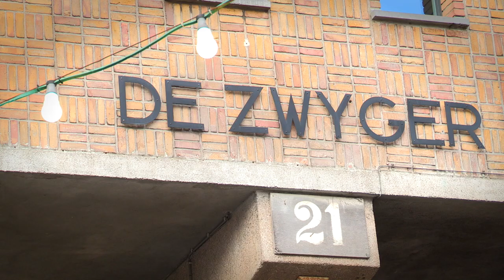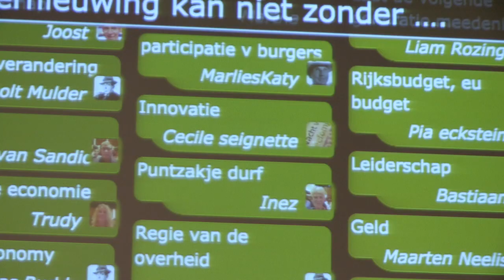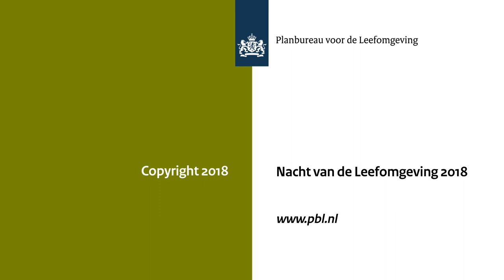Nacht van de Leefomgeving 2018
Onder het Motto Nederland duurzaam vernieuwen presenteerde het Planbureau voor de Leefomgeving de Balans van de Leefomgeving tijdens een bijeenkomst die plaats vond op 6 september 2018 in Pakhuis de Zwijger in Amsterdam.